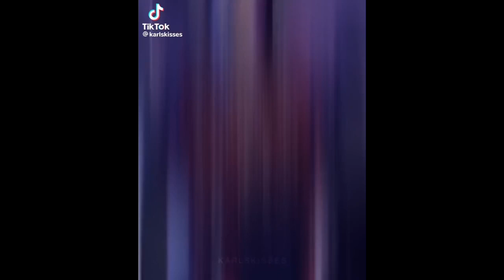karl edits compilation | honkjaz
karl edits !!

follow these amazing editors on tiktok!!